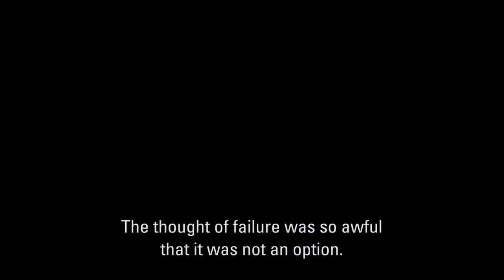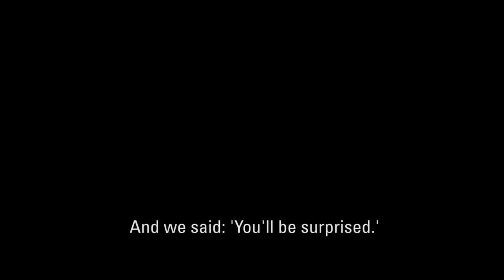50 Aniversario: Robert y Jonas Af Jochnick, fundadores de Oriflame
Activa los subtitulos para verlo en español